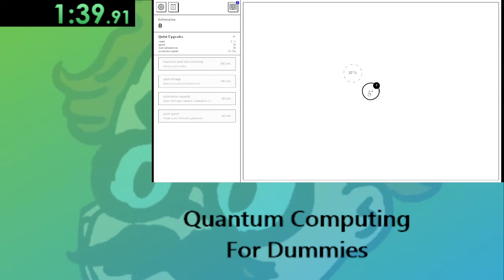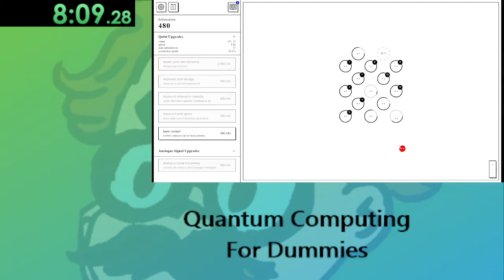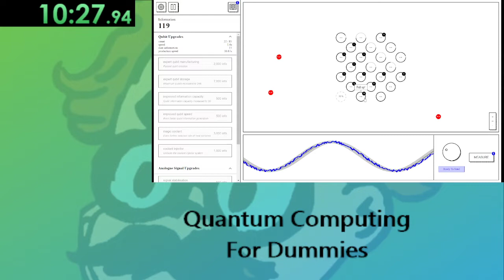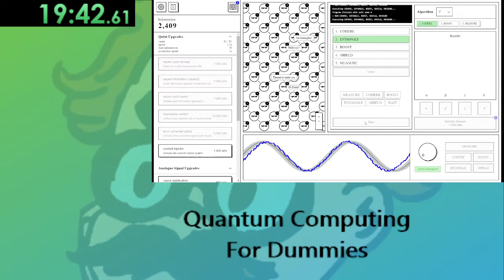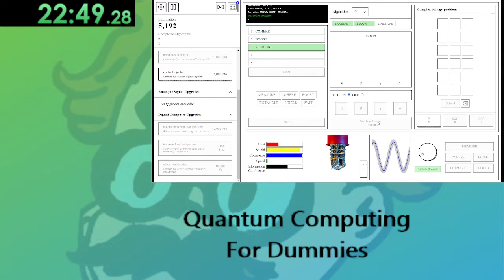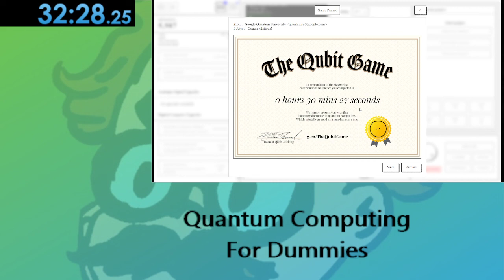Quantum Computing for Dummies (Google's "The Qubit Game" Speedrun)